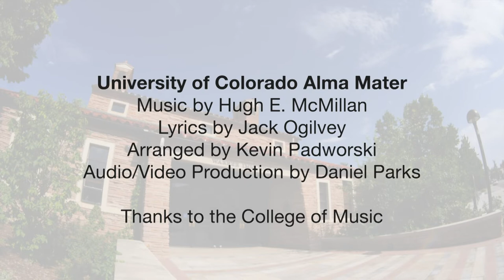Alma Mater, CU Boulder College of Music Choirs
Celebrating its 100th anniversary this year, the Cu Boulder College of Music brought or remote campus community together to celebrate the end of the 2020 spring semester by singing the Alma Mater. Congratulations graduates. Forever Buffs!